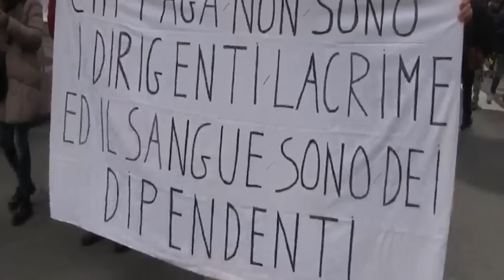Sciopero dei lavoratori TIM. La rabbia tra le vie del centro di Ancona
Sono scesi in strada sfilando per il centro di Ancona, da piazza Roma e piazza Cavour fino al Teatro delle Muse, 250 lavoratori Tim nell'ambito della protesta indetta a livello nazionale dai sindacati di categoria contro la strategia aziendale.